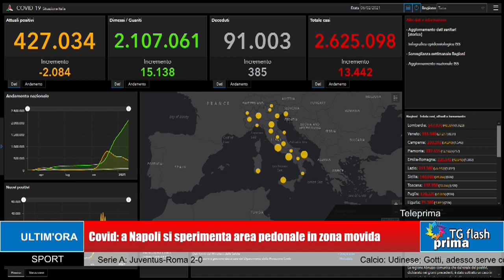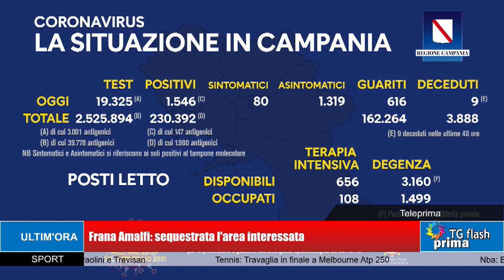TG Prima Flash Ore 11:00 (07-02-2021)